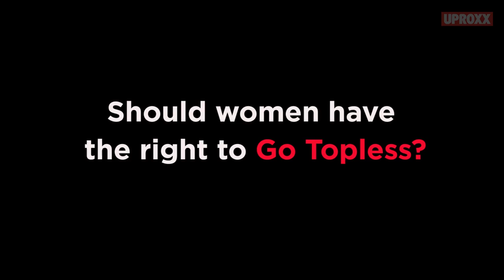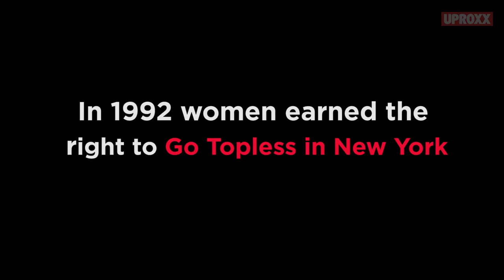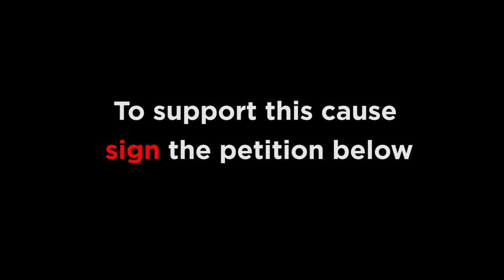Go Topless | UPROXX Reports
Should women have the right to go topless... whenever and wherever they want?